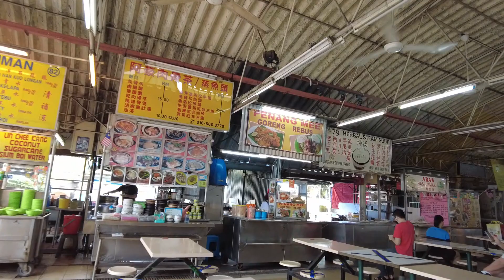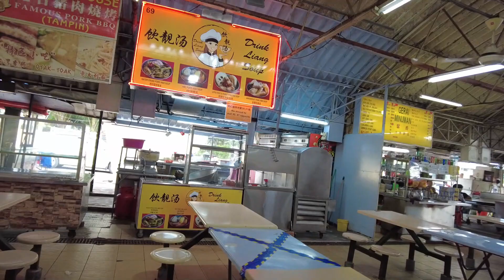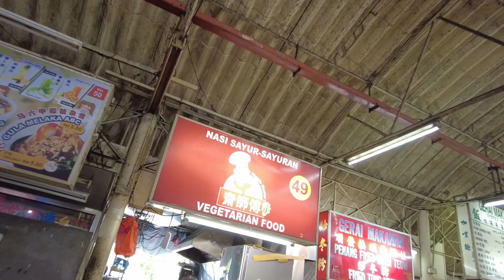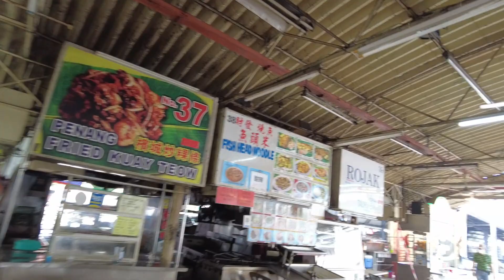pj ss2 为食街 food court selera makan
ss2 food court 为食街 day time